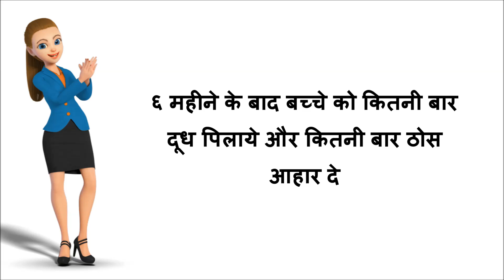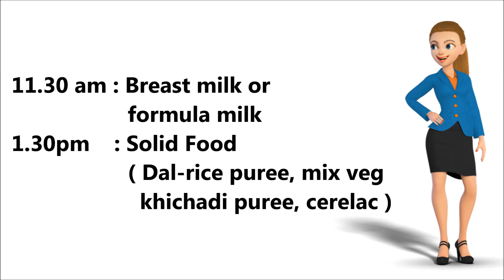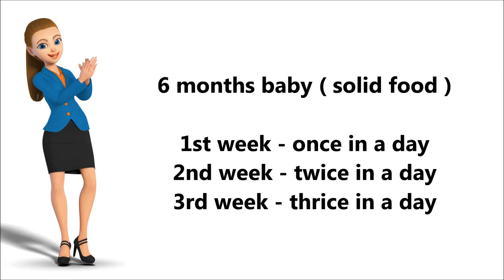६ महीने के बाद बच्चे को कितनी बार दूध पिलाये और कितनी बार ठोस आहार दे | 6 month baby food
६ महीने के बाद बच्चे को कितनी बार दूध पिलाये और कितनी बार ठोस आहार दे

About this video :
Is video me aap janoge ki 6 mahine ke baad baby ko kitni baar doodh pilana hai aur kitna baar thos aahar yane solid food khilana hai.

१ साल से बड़े बच्चों के लिए Immunity Booster Drink | Immunity Booster Kadha | Healthy Drink for kids

माँ का दूध बढ़ाने के लिए खीर | Kheer Recipe to increase mother's milk supply | New Mother Diet

बच्चों की गैस एसिडिटी उल्टी के लिए रोजाना पिलाये ये चीज़ | Home Remedy for babies Gas Acidity

बच्चो की गैस के लिए इस पेस्ट को पेट पर लगाए और गैस दूर भगाये | Home Remedy for Baby gas problem

बच्चों की कॉन्स्टिपेशन या भूक न लगना सब के लिए रोजाना पिलाये ये घरेलु सिरप | Home Remedies

६ महीने से बड़े बच्चों के लिए गुड़ से बनी गेहू के आटे की खीर | Wheat porridge for 6 months baby food

बच्चों के लिए हेल्दी वेजिटेबल सूप | Mix Veg Soup Recipe | Healthy Recipes | Easy & Quick Veg Soup

८ महीने से बड़े बच्चों के लिए गेहूं का आटा ड्राई फ्रूट्स और केले से बनी हेल्दी रेसिपी | Baby Food

बच्चों के लिए गाजर और ड्राई फ्रूट्स से बनाये हेल्दी रेसिपी | Quick Healthy Recipe for kids

बच्चों के लिए मखाना की खीर | Healthy Makhana Kheer | Phool Makhana Kheer | Makhana Recipes for kids

About this YouTube Channel :
Moms Diaries is a channel created to share information regarding Baby Care, Mother Care, Pregnancy Care, Parenting and Health Tips. All Videos are created on the basis of my own experience and knowledge which I have gained from books, Internet and doctor. Please do not treat it as a medical advice. Consult your Doctor before taking any medication or trying any remedy suggested in our videos.

PHOTOS which i have used are free stock photos.
TEMPLATE which i have used is purchased from my own money.